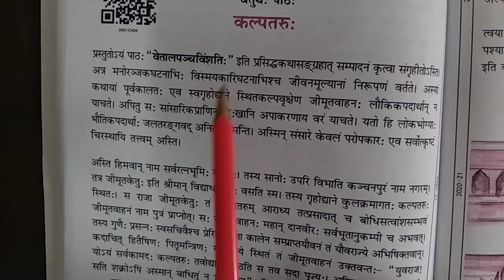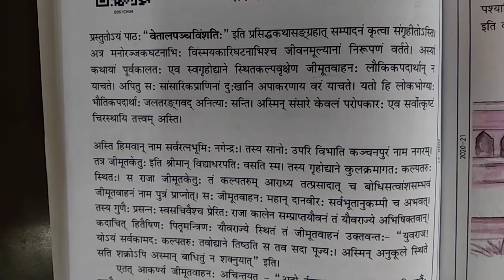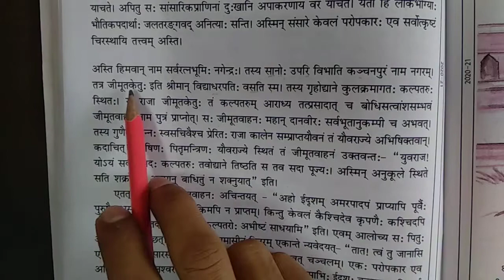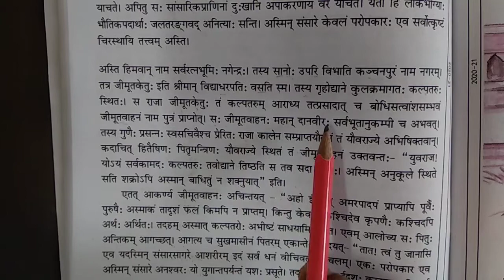Class 9 Sanskrit Ch 4 part 1